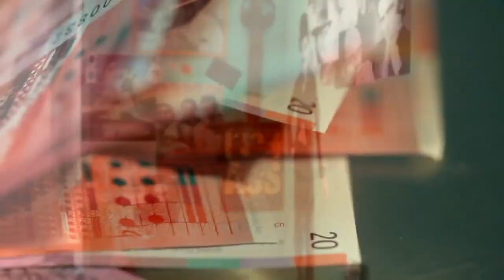OvoArCazzo 2019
LEGGIMI ✈

A presto...Promesso!